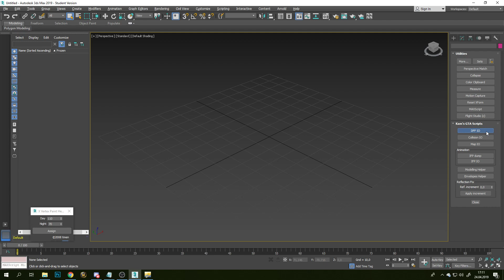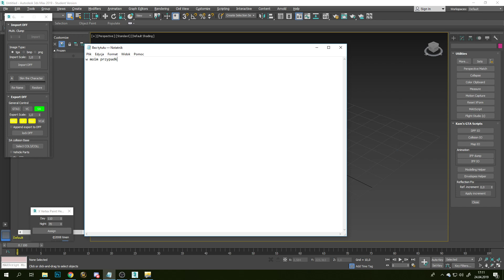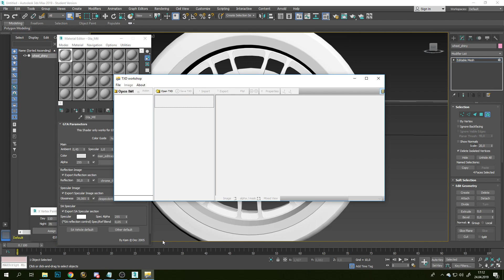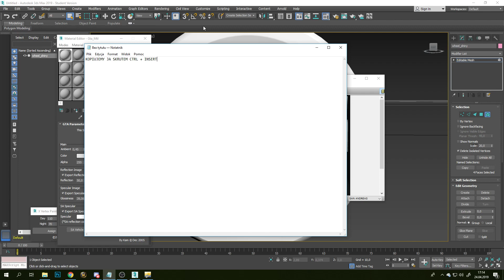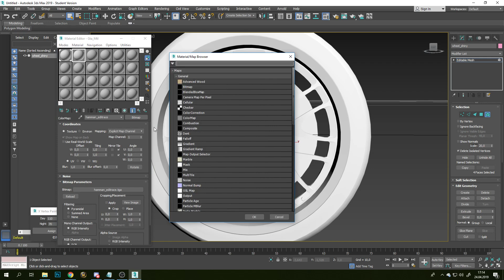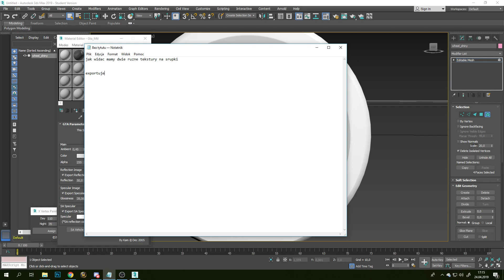jak teksturowac 3dsmax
pozdrawiam paradise-rpg